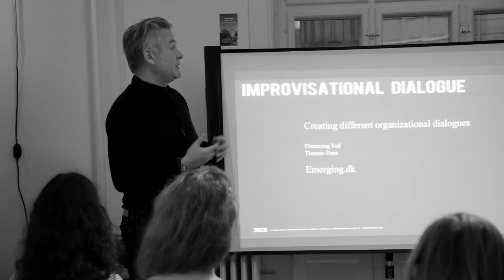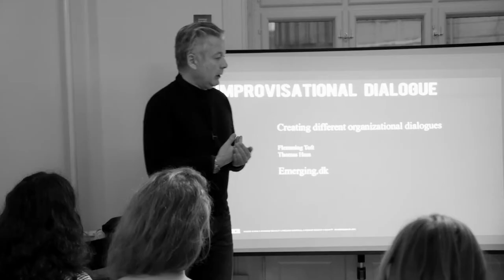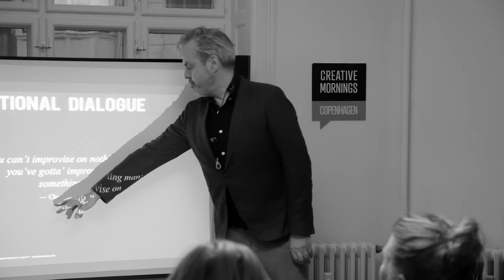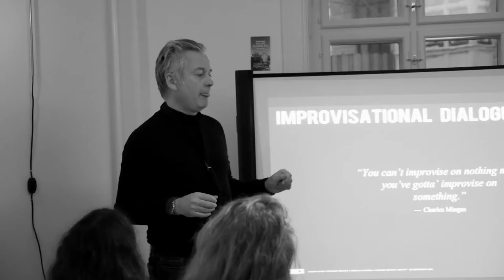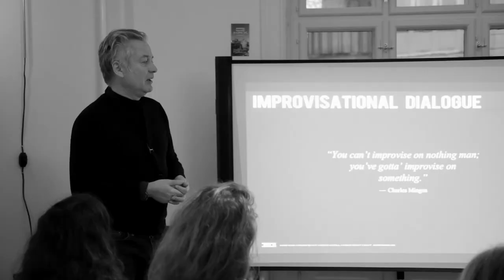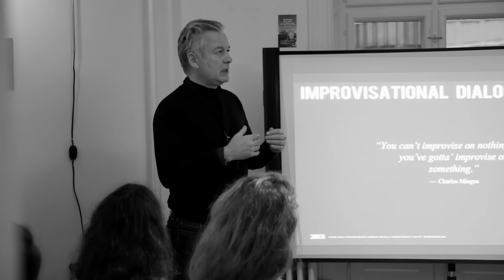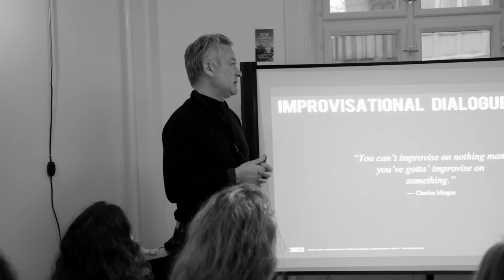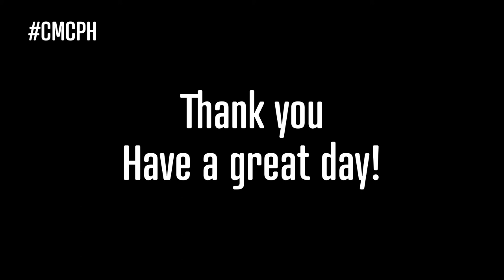FLEMMING TOFT &amp; THOMAS HASS : Improvisational Dialogues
FLEMMING TOFT &amp; THOMAS HASS at CreativeMornings Copenhagen, December 2017. Free events like this one are hosted every month in dozens of cities. Discover hundreds of talks from the world's creative community